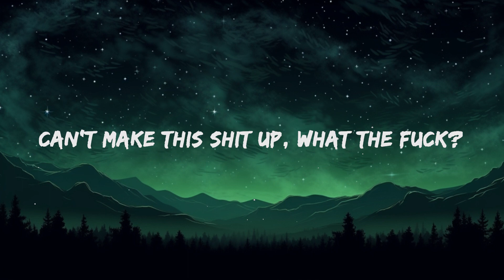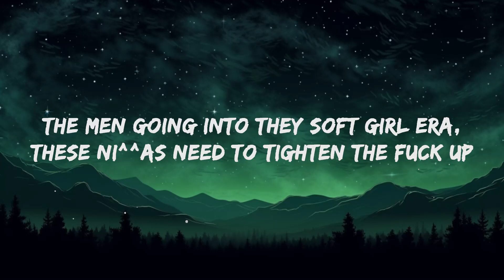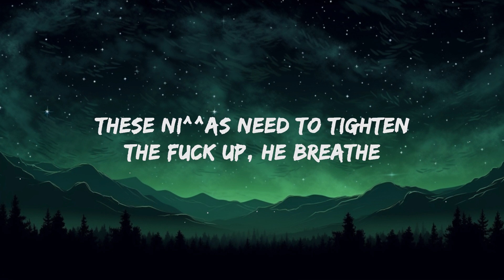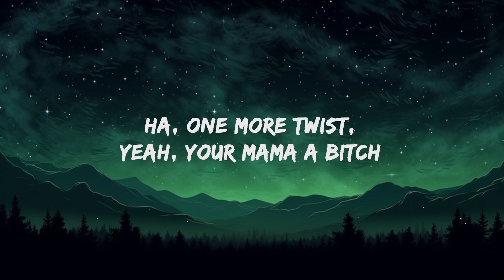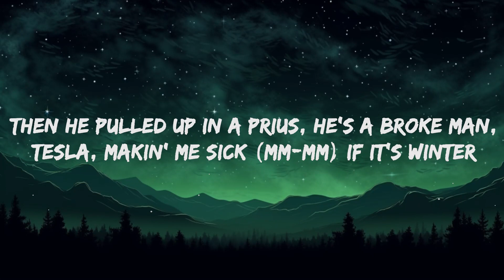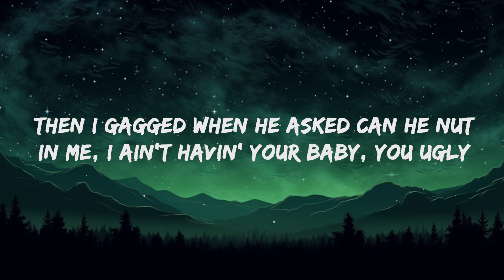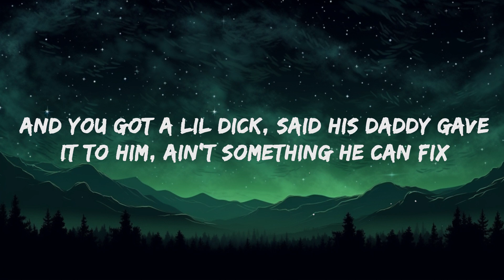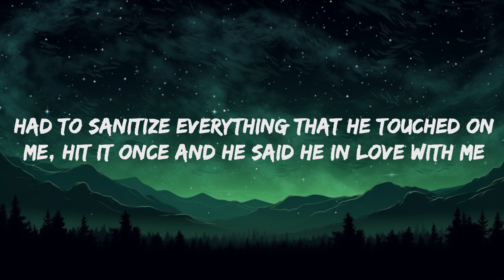Lay Bankz - Ick (Lyrics) "he gave me the ick" | 20 Min Niles Lyrics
Lay Bankz - Ick Lyrics by Rap Samurai

🎵 Lyrics: Lay Bankz - Ick
[Intro]
But we are in a sassy man apocalypse, so you know
The men going into they soft girl era
These ni^^as need to tighten the fuck up

[Verse 1]
Raw ass bitch, he might get salmonella
Red bottoms don't fit, I’m a hood Cinderella
Then he pulled up in a Prius, he's a broke man, tesla
Makin' me sick (Mm-mm) if it’s winter
I don't mean to judge off a first impression
Or his part time job at 7-Eleven
But he a broke ass peasant
Asking twenty-one questions
Smell the Axe on his body, bad bitch repellent

[Pre-Chorus]
(Ick) And he got bad credit
(Ick) And he got a foot fetish
(Ick) When he swiped his card it rejected
(Ick) All the real bitches get it
(Ick) DNR but he tryin' paramedic
(Ick) Mm-mm, flat-line, just dead it
(Ick) There ain't no comin' back when you get it
All the real bitches get it

[Verse 2]
Lady boner gone
He dry humping me and huffing like a dog
And he whispered in my ear, "Did I get off?" (ni^^a, fuck no)
Then he finished, turned over and called his mom
Can't make this shit up
Had to sanitize everything that he touched on me
Hit it once and he said he in love with me
Then I gagged when he asked can he nut in me
I ain't havin' your baby, you ugly
Ha, one more twist
Yeah, your mama a bitch
And you got a lil d^ck, said his daddy gave it to him
Ain’t something he can fix (Peewee)

[Bridge]
He breathe
He laugh
He hump fast (Disgusting)

[Chorus]
Everything he do give me the ick, ick, ick

[Post-Chorus]
Lady boner gone (G-g-go-gone)
L-L-Lady Boner gone (G-g-go-gone)

[Outro]
Eww
D^ckhead, I’m fried off that shit

he gave me the ick